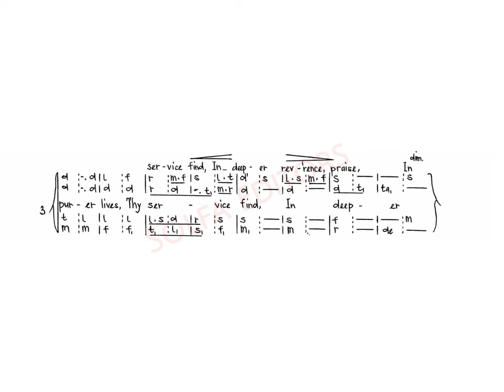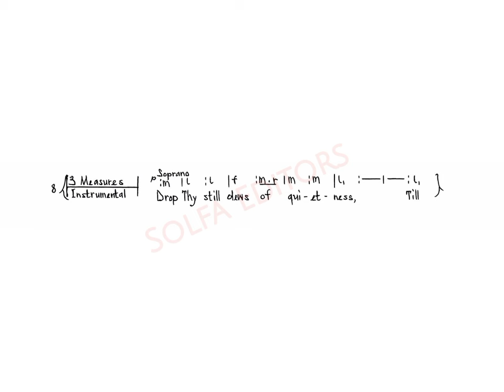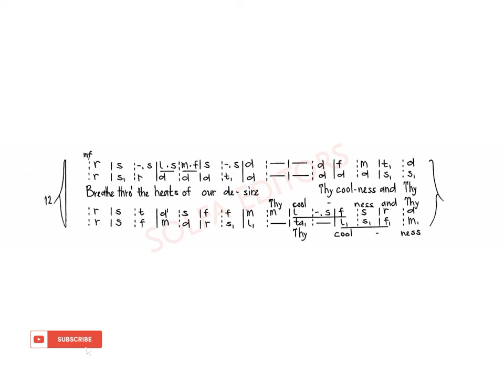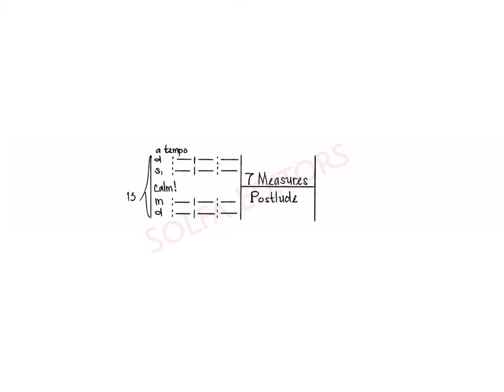Arranged - Dear Lord and Father of Mankind | Chambers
C. H. H. Parry
Arranger:
H. A. Chambers

Performed by St. George's Episcopal Church Choir, Nashvil